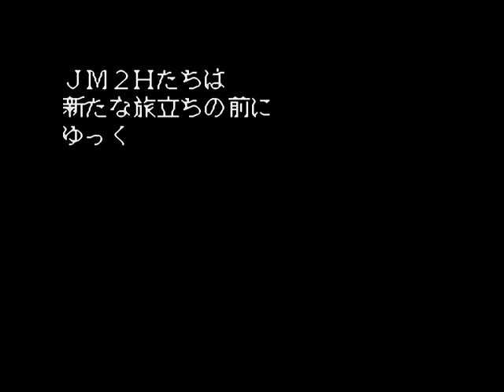Daikaijyuu Monogatari II (SNES) 18 Dark Zone